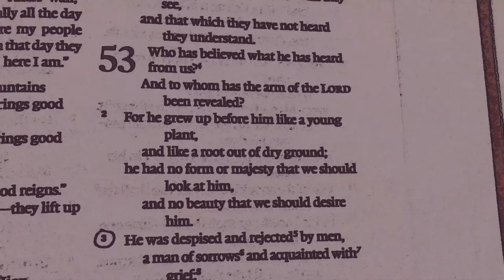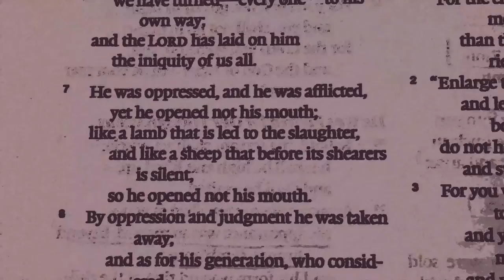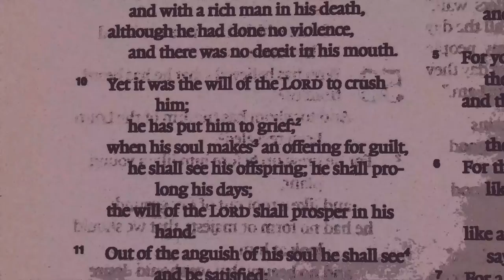REMEMBER JESUS: The Lord's Supper | Scripture Meditation | Spiritual Song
Institution of the Lord's Supper
22 And as they were eating, he took bread, and after blessing it broke it and gave it to them, and said, “Take; this is my body.” 23 And he took a cup, and when he had given thanks he gave it to them, and they all drank of it. 24 And he said to them, “This is my blood of the covenant, which is poured out for many. 25 Truly, I say to you, I will not drink again of the fruit of the vine until that day when I drink it new in the kingdom of God.”

Luke 22:18-20
18 For I tell you that from now on I will not drink of the fruit of the vine until the kingdom of God comes.” 19 And he took bread, and when he had given thanks, he broke it and gave it to them, saying, “This is my body, which is given for you. Do this in remembrance of me.” 20 And likewise the cup after they had eaten, saying, “This cup that is poured out for you is the new covenant in my blood.

1 Corinthians 11:23-25
23 For I received from the Lord what I also delivered to you, that the Lord Jesus on the night when he was betrayed took bread, 24 and when he had given thanks, he broke it, and said, “This is my body, which is for you. Do this in remembrance of me.” 25 In the same way also he took the cup, after supper, saying, “This cup is the new covenant in my blood. Do this, as often as you drink it, in remembrance of me.”